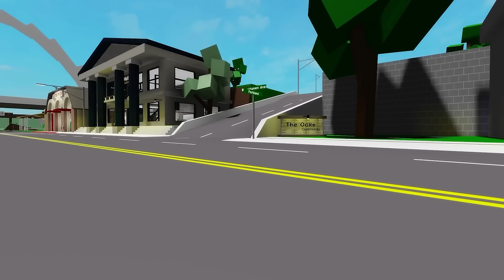ROBLOX Brookhaven 🏡RP : Catch Criminals | Roblox Animation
Please watch till the end and enjoy my video.
This Channel is Owned by TTK Entertaiment. JSC